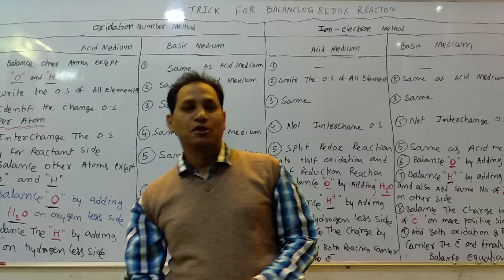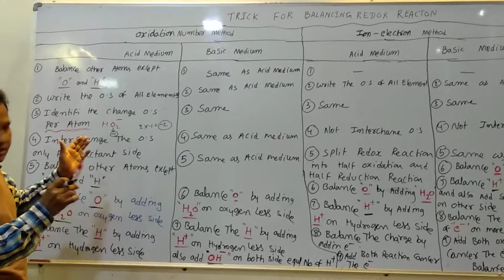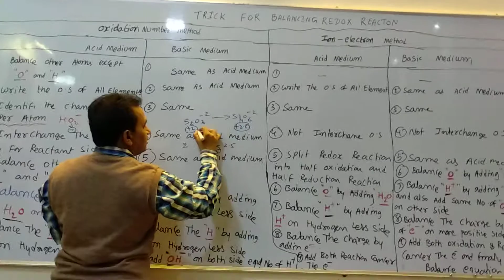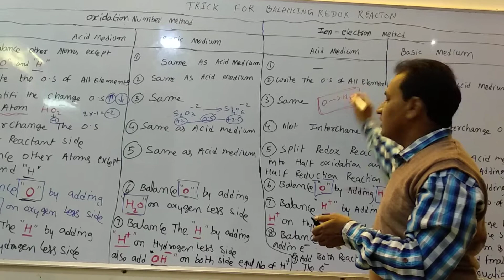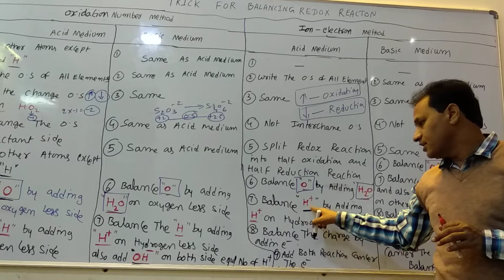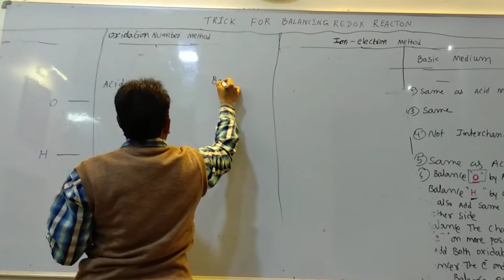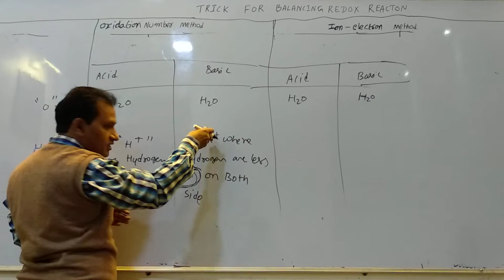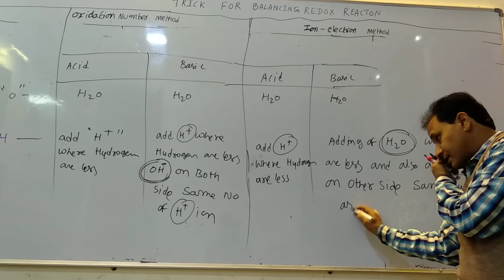Balance redox reactions